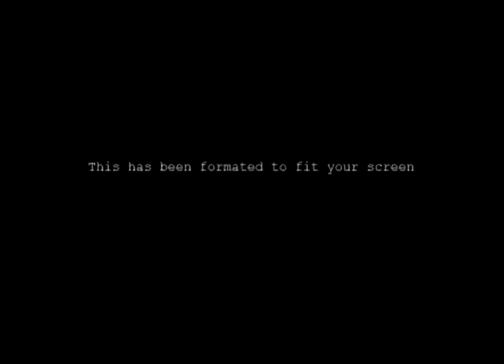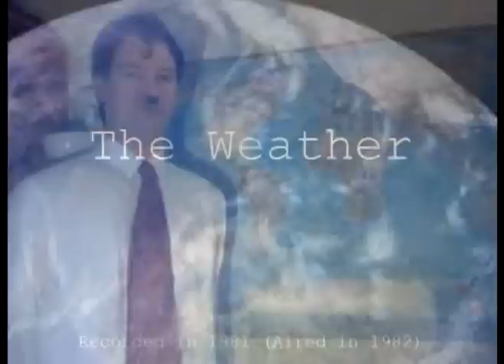Relics of the Past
A montage of all my old films.